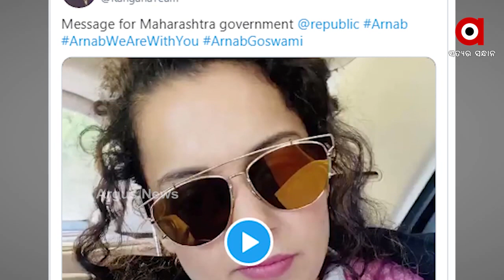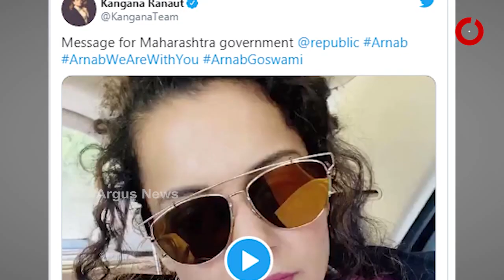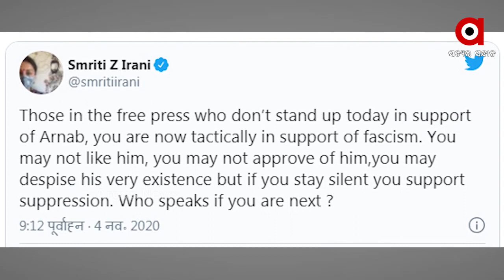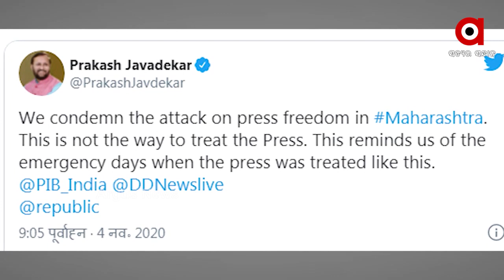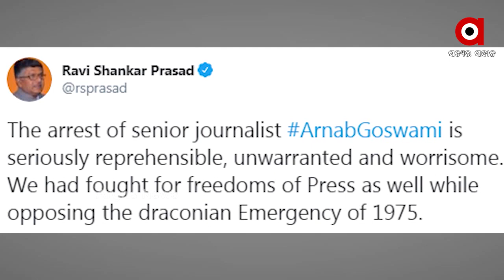ରିପବ୍ଲିକ ଟିଭିର ଏଡିଟର ଅର୍ଣବ ଗୋସ୍ବାମୀ ଗିରଫ ।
ରିପବ୍ଲିକ ଟିଭିର ଏଡିଟର ଅର୍ଣବ ଗୋସ୍ବାମୀ ଗିରଫ  । ମୁମ୍ବାଇ ବାସଭବନରୁ ତାଙ୍କୁ ଉଠାଇନେଇଛି ପୋଲିସ  । ତାଙ୍କୁ ବିନା ନୋଟିସ କିମ୍ବା କୋର୍ଟ ଅର୍ଡର ଦେଖାଇ ଗିରଫ କରାଯାଇଥିବା କୁହାଯାଉଛି  ।